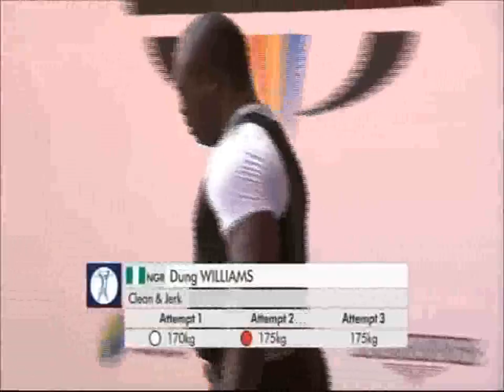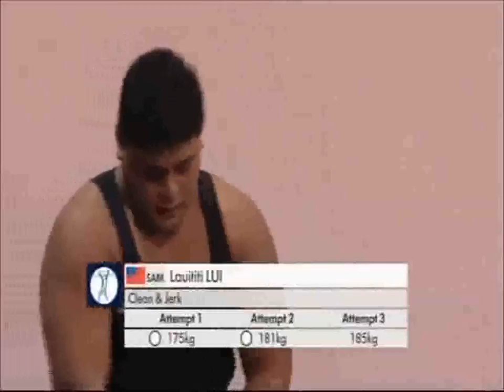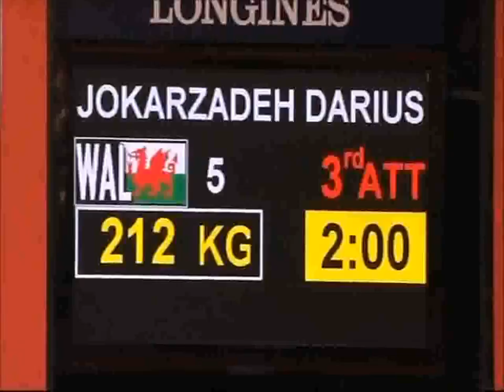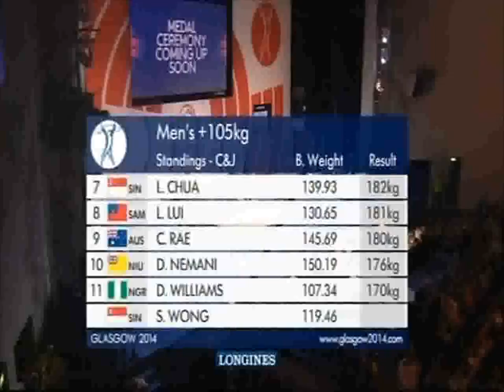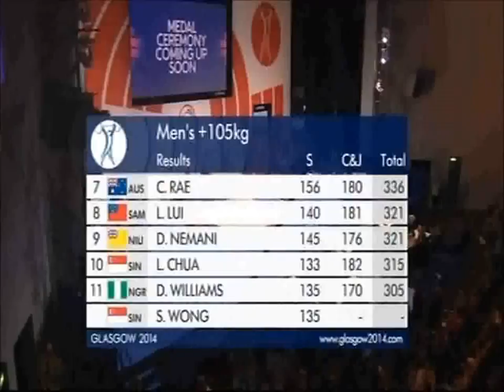2014 Commonwealth Games Weightlifting+105 kg Clean and Jerk xvid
This video replaces the faulty one